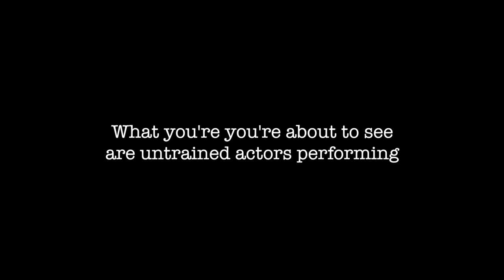Flagship Friday: Demon of MCAT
in this episode of Extreme Spookies Neil goes missing and his friends go and search for him. What they find is so horrifying you may wanna stop reading this synopsis now...TOOO LATE! HAHAAHHAHAHA ARG ARG ARG